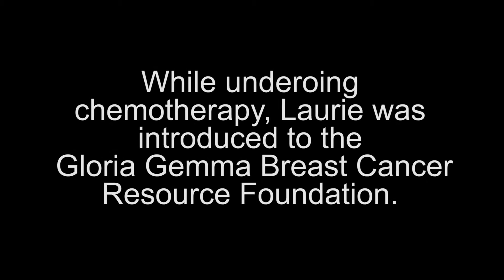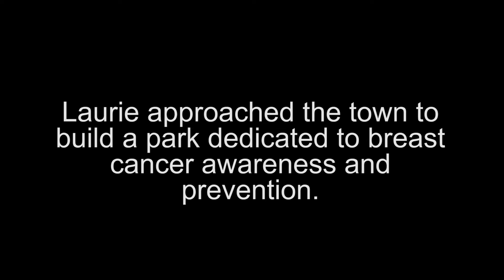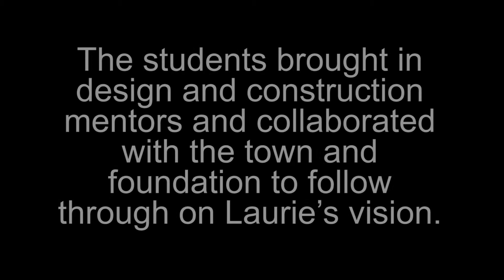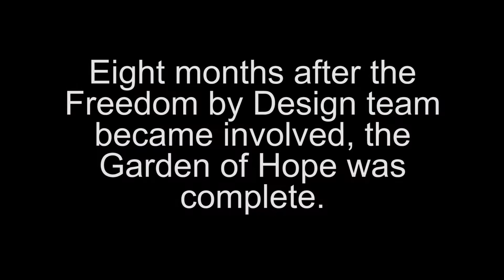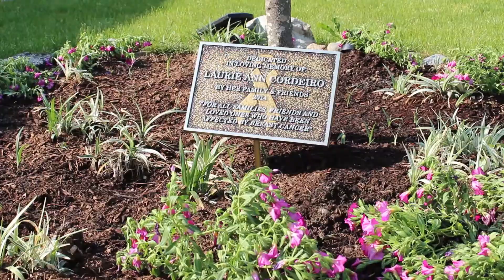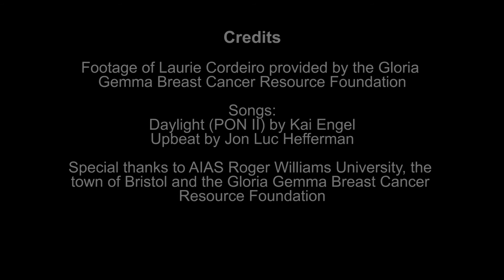Freedom by Design: Garden of Hope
The AIAS chapter at Roger Williams University worked with their community in Bristol, Rhode Island to design and build a space dedicated to breast cancer awareness and prevention.